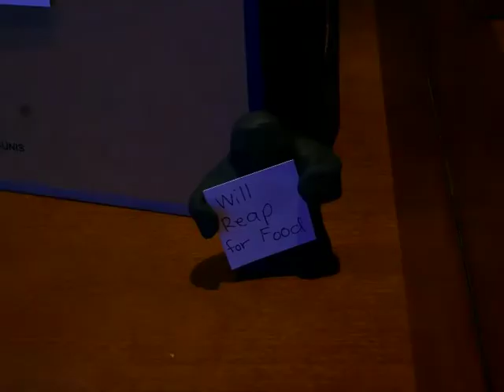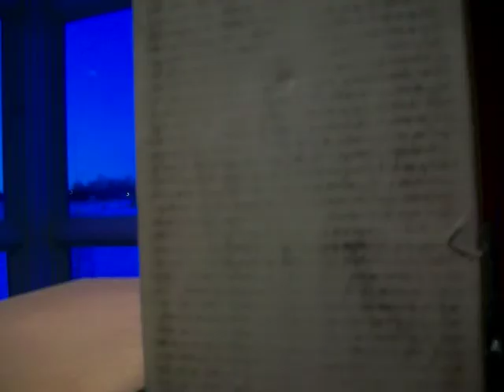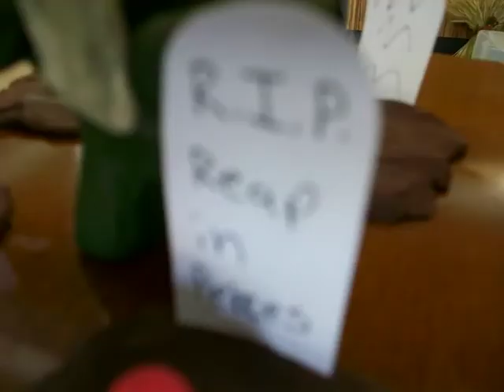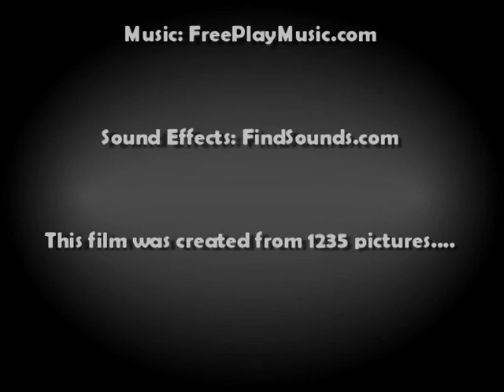The Boxville Escapades: Grimmy Goes to Work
Ever wonder what the Grim Reaper's job was like? Well then you are in for a treat!